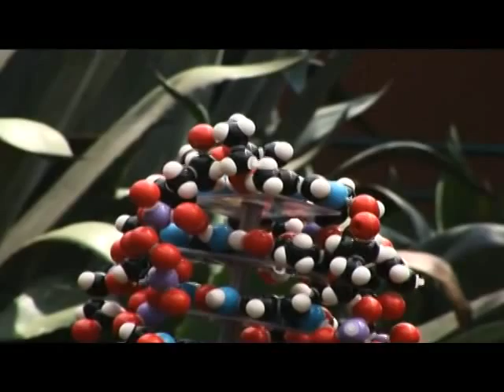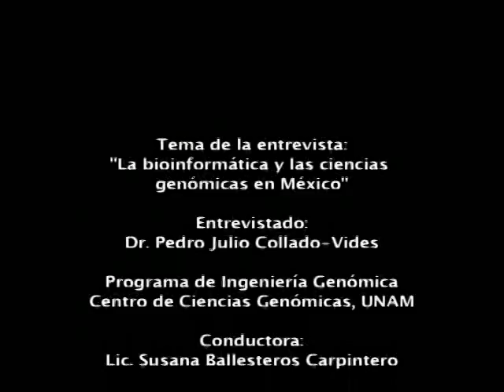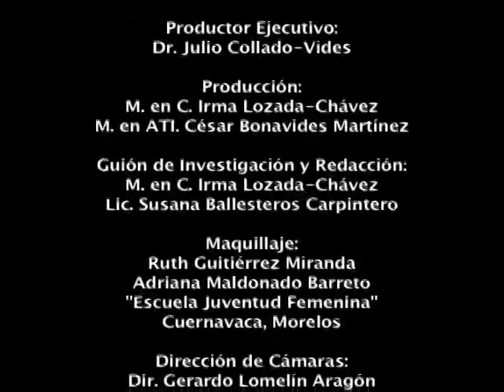Entrevista al Dr. Julio Collado Vides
Entrevista al Dr. Julio Collado Vides, ex Director del Centro de Ciencias Genómicas, hablando sobre el desarrollo de las Ciencias Genómicas en México.